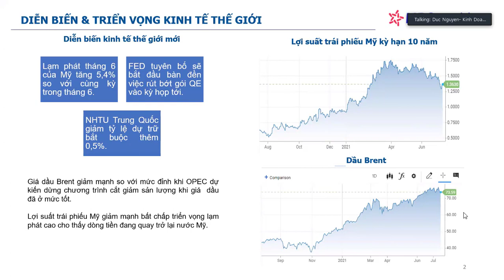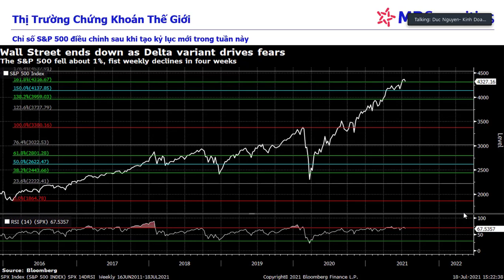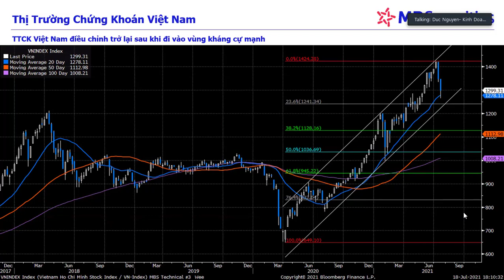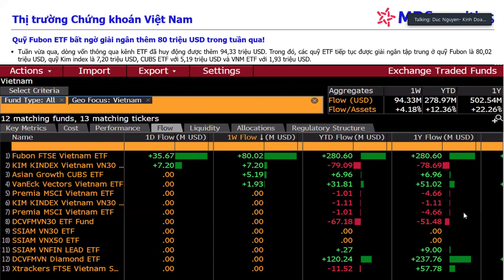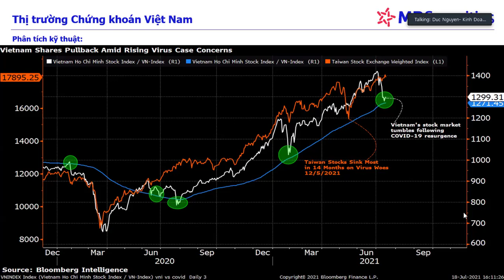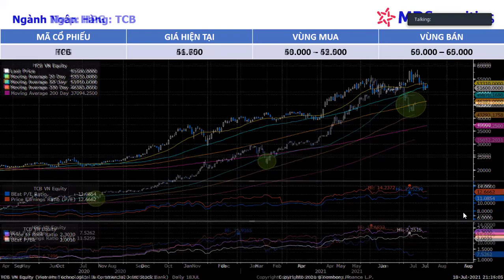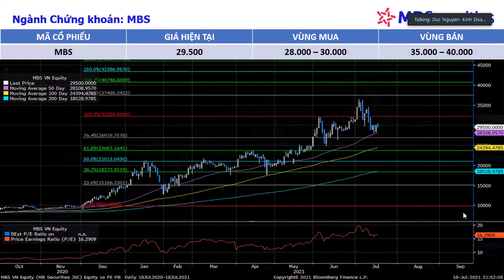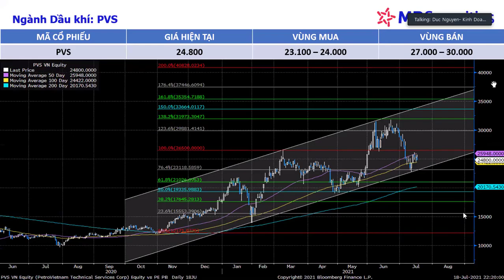nhận định thị trường chứng khoán tuần 1907-2307